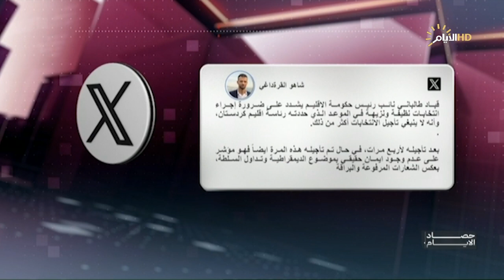برنامج حصاد الأيام مع محمد رضا ..مفوضية الانتخابات تعلق الاجراءات الخاصة بانتخابات إقليم كردستان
مفوضية الانتخابات تعلق الاجراءات الخاصة بانتخابات إقليم كردستان
ضيوف الملف الأول:
دكتور عماد جميل /رئيس الفريق إلاعلامي لمفوضية الانتخابات
 مهدي عبد الكريم /عضو الحزب الديمقراطي الكردستاني
احمد الهركي / عضو الاتحاد الوطني الكردستاني

نصف عام و كرسي رئيس البرلمان خالٍ.. هل سيظفر احد المرشحين بالمطرقة؟

دكتور صلاح الكبيسي/ محلل سياسي
 دكتور عمار الجميلي / عضو حزب تقدم